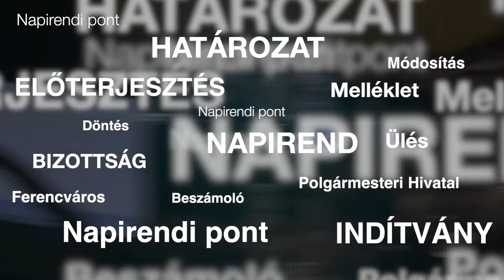Napirend után - 2022.05.26. Képviselő-testületi ülés - 2022. évi költségvetés módosításáról - 9Tv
Ferencváros Önkormányzat Képviselő-testületének május 26-i rendkívüli ülésén elsők között tárgyalták Ferencváros Önkormányzatának 2022. évi költségvetés módosítását, melyhez számos módosító is érkezett a frakciórészéről. A 2022. évi költségvetést végül elfogadta a testület.
A frakcióvezetőket arról is kérdeztük a rendkívüli testületi ülés végén, hogy mit tud tenni egy önkormányzat a jelenlegi háború által fenyegetett világpolitikai helyzetben, amely nagy mértékű inflációt is magával hoz.